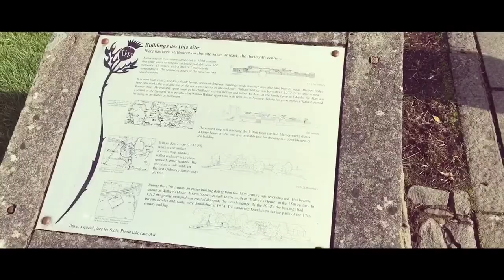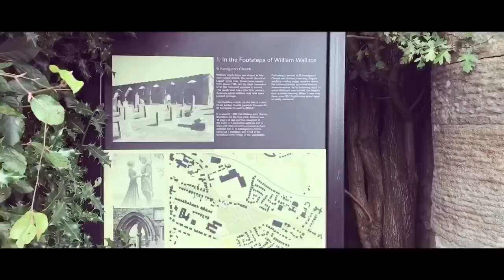Sir William Wallace expedition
William Wallace’s Anniversary of his death coming up in a few days we decided to visit some of his iconic monuments to try and discover more about the man himself.

Locations: Elderslie
                   St Kentigern's Church, Lanark